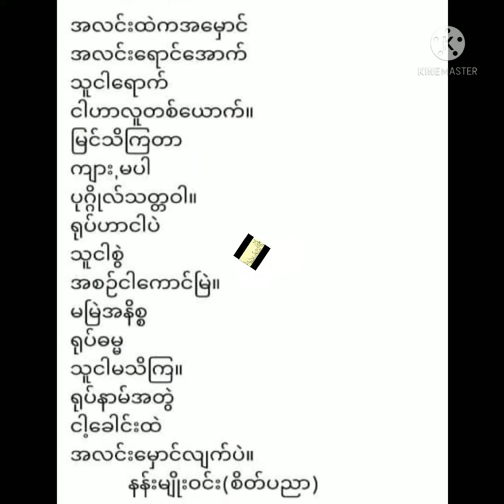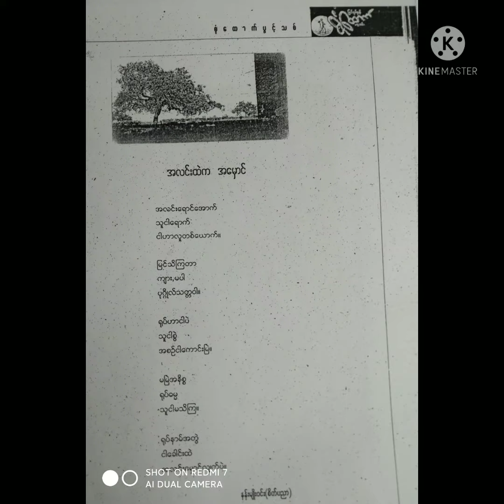ကဗျာ - အလင်းထဲက အမှောင်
ရေးသူ - နန်းမျိုးဝင်း(စိတ်ပညာ)
ကဗျာရွတ်ဆိုသူ - ဆရာနန်းမျိုးဝင်း